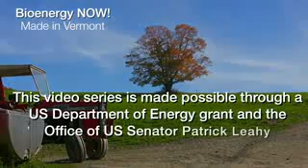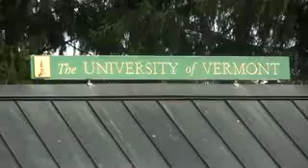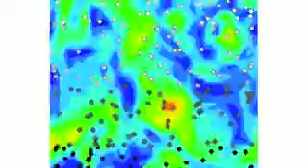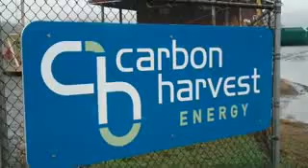Diesel aus Algen - US Forschung voraus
Wir brauchen Entwicklungshilfe für erneuerbare Energieträger.
(Deutsche Untertitel folgen)
Original Video: Published on Jan 24, 2013
Vermont researchers and entrepreneurs demonstrate their innovations in algae to biofuel R&D in the Northeast